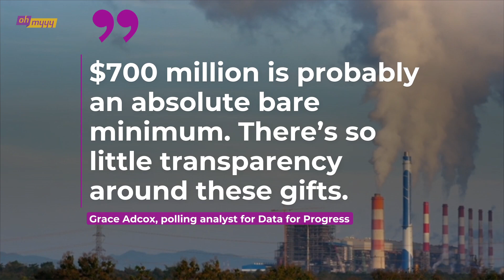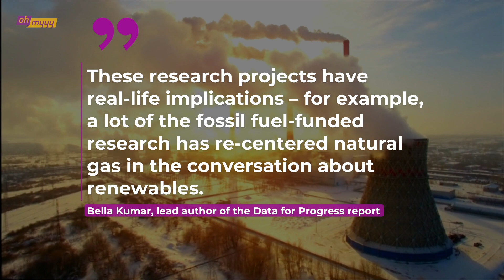Fossil Fuel Companies Donate $700 MILLION To Universities | George Takei’s Oh Myyy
According to a new study, six major fossil fuel companies channeled over $700 million in research funding to 27 American universities between 2010 and 2020.